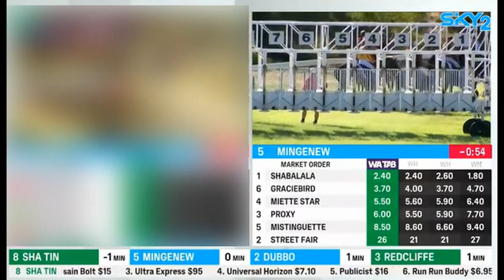2023 MTC MINGENEW CUP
2023 MTC MINGENEW CUP 11 March

SKY Racing Vision

See